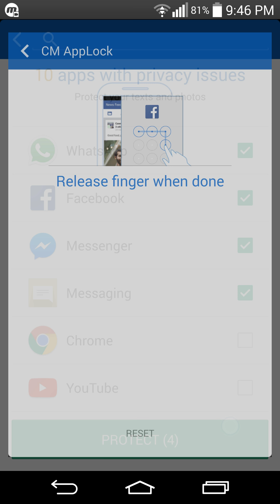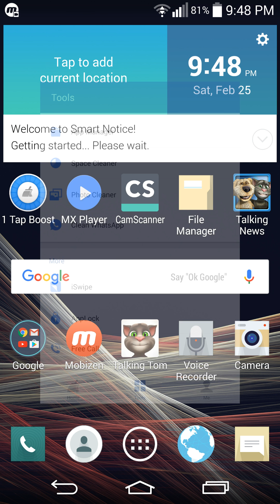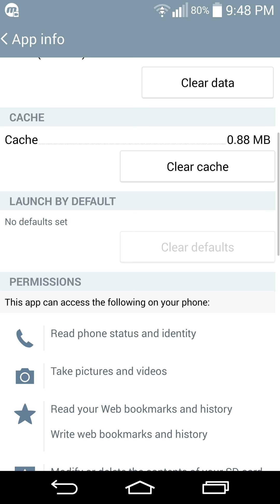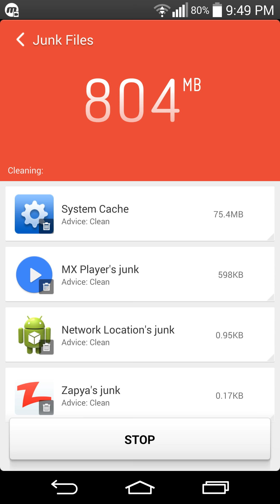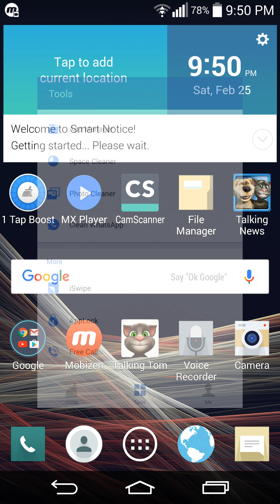How to Use Clean master App and Set Lock and Reset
On this Envision Studio channel you can learn from PC, Laptop to Smartphones such as Dell, HP, Lenovo, IBM, Apple, Microsoft, Nokia, Samsung, HTC, LG, Huawei, Sony Mobile Solutions, Urdu Tutorial, Android Tutorial, How to Tutorial, How to, Make Money Tools & Techniques, Technology Updates etc.

You can also learn many tools that how to make money online.